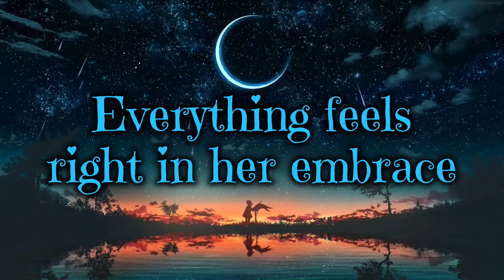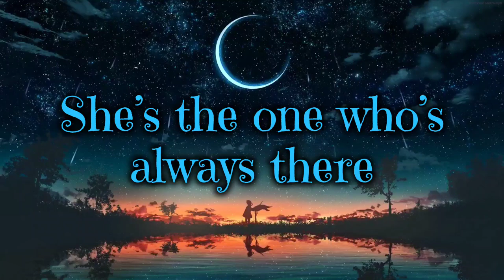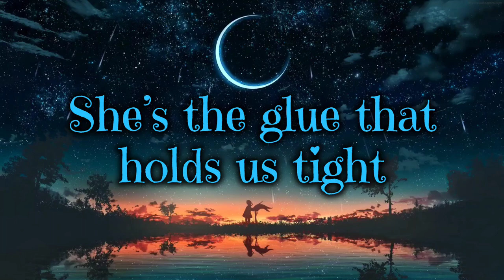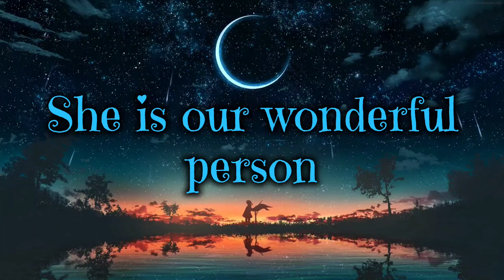We Love Our Wonderful Person (Ai song) Lyrics by @myrtleangel8474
"We Love Our Wonderful Person Music Lyrics Video," is dedicated to showcasing music videos with heartfelt lyrics that celebrate the wonderful people in our lives.